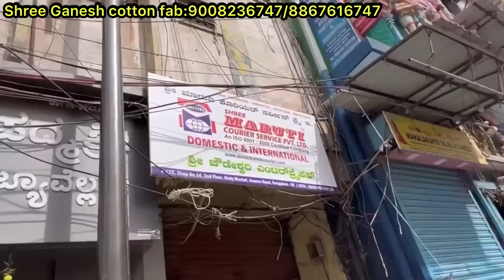chickpet Bangalore wholesale sarees||Single saree courier available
Bangalore wholesale soft silk sarees| festival special collection||Single saree courier

Shop address 👇👇
Shree Ganesh cotton fab
No 12,Olety market 2nd floor
No 125,Avenue road
Bangalore 560002